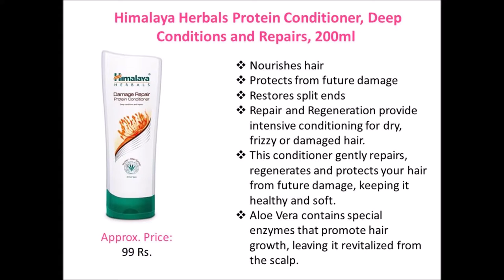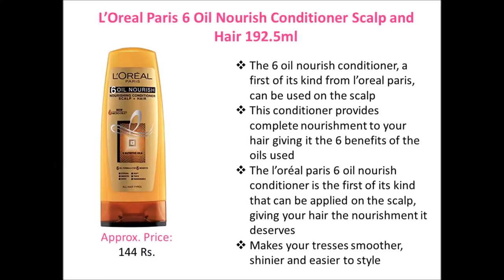Top 10 Best Hair Conditioner For All Hair Type With Price | India | PrettyBeauty.me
prettybeauty haircare conditioner Using a good hair conditioner is very essential for women for healthy and bouncy hair.

Here’s I’ve put together, a list of top 10 best hair conditioners that do wonders for beautiful hair.

1. WOW skin science hair conditioner organic virgin coconut oil + avocado oil

2. Dove Intense Repair Conditioner

3. L’Oreal Paris 6 Oil Nourish Conditioner Scalp and Hair

4. TRESemme Keratin Smooth Conditioner

5. Himalaya Herbals Protein Conditioner, Deep Conditions and Repairs

6. StBotanica Moroccan Argan Hair Conditioner

7. Garnier Ultra Blends Mythic Olive Conditioner

8. L’Oreal Paris Hair Expertise Smooth Intense Conditioner

9. Oriental Botanics Pomegranate Vinegar Conditioner

10. The Moms Co. Natural Protein Conditioner

Related Questions...
1. What is the best hair conditioner?
2. Which type of conditioner is best for my hair?
3.Which is the best conditioner for hair?
4. Which is the best shampoo and conditioner for hair growth in India?
5. What is the best daily conditioner for dry, thin, color-treated hair?
6. What's the best conditioner for hair growth?
7. What is the best shampoo/conditioner remedy for very dry and frizzy hair in India?
8. Which is the best conditioner brand in India for dull and damaged hair?
9. Which is the best hair conditioner for oily hair?